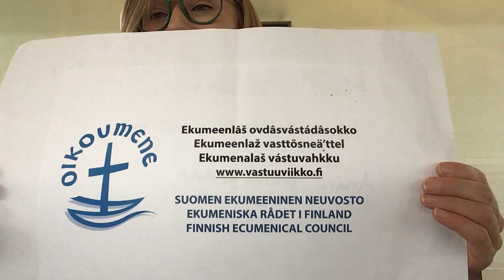Digitarinassa Mari Valjakka: Puolustan saamelaisten oikeuksia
Mari Valjakka on kolttasaamelainen, Ekumeenisen vastuuviikon lähettiläs vuonna 2020, Inarin seurakunnan saamelaispappi ja Kirkkojen maailmanneuvoston alkuperäiskansojen ryhmän puheenjohtaja.

Videon suomenkielinen teksti:

Tervehdys!

Minä olen saamelaisten pappi Mari Valjakka ja olen Ekumeenisen vastuuviikon ihmisoikeuspuolustaja.

Koska itse olen saamelainen, haluan puolustajana keskittyä saamelaisasioihin.

Minulle on tärkeää että saamenmaan ääni kuuluu.

Minulle se tarkoittaa sitä, että kun kyse on meitä koskevista asioista, olisi erityisen tärkeää että myös saamenkansaa kuultaisiin.

Minulle saamenmaan äänen kuuluminen tarkoittaa myös sitä, että saamenkieli ja perinteinen kulttuuri näkyy ja kuuluu kirkoissa ja jumalanpalveluselämässä.
Sillä vasta kun kieli kuuluu ja näkyy, kieli elää.

Luen teille saamenkielisestä virsikirjasta säkeistön:

Katso Isä taivaan meihin päin,
anna suojelusta saamenkansalle,
alkuperäiskansoille, kaikille.
Siunaa koko maailma.
Siunaa koko maailma.
( vapaa suomennos,  saamenkielisen virsikijan virsi nro 460, Vk 501)